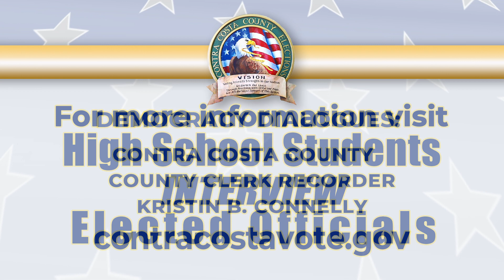Democracy Dialogues 2023: Arjun & Kevin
Walnut Creek Student Arjun interviews Walnut Creek City Council Member Kevin Wilk about his role in local government and what public service means to him.